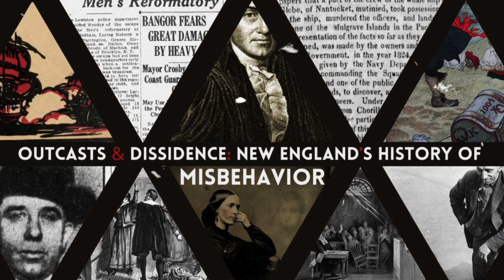More Evil For Evil's Sake: The Comstock Mutiny (Part 2)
Our story began on the Massachusetts island of Nantucket in the early 1800s with young baby Samuel Comstock. His life from infancy to adulthood bore every mark of evil foreboding.

Part one covered until the completion of his heinous mutiny, long considered one of the worst, if not the very worst, in American history. Part two covers the wild aftermath and the voyage back to Nantucket for the few fortunate survivors. Further, I also looked more deeply into what became of these survivors. Buckle in - the end is nigh.

Sources:

The Life of Samuel Comstock, the Terrible Whaleman Containing an Account of the Mutiny, and Massacre of the Officers of the Ship Globe by his brother, William Comstock, in 1840 provides insight into mainly Samuel's earlier years, as well as accounts from their younger brother George who was a survivor of the voyage and letters home. The most interesting part of this account is that throughout William refers to Samuel as "our hero" when he was definitely an antagonist...

Mutiny on the Globe by Edwin P. Hoyt (1975, 2003) provides extensive information about whaling and, of course, the voyage, mutiny, and aftermath. This author also researched the survivors, but I expanded upon his research.

William Lay and Cyrus M. Hussey's A Narrative of the Mutiny, on Board the Ship Globe, of Nantucket, in the Pacific Ocean, Jan. 1824  not only reveals the boys' experience of the mutiny and aftermath but also gives insight into life and culture of the Mulgraves in the deep Pacific in the 19th century -  amazing stuff! It also outlines their trip home and provides some contributions from George.

Information on the survivors was found on findagrave.com, newspapers.com, and ancestry.com